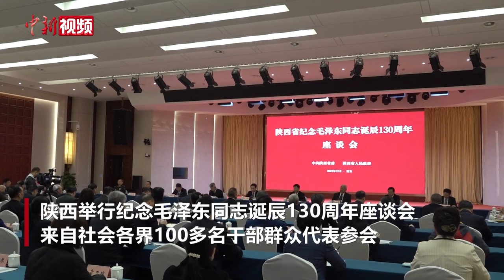陕西举行活动纪念毛泽东同志诞辰130周年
12月28日，陕西省纪念毛泽东同志诞辰130周年座谈会在延安举行。来自社会各界100多名干部群众代表参加了座谈会，深切缅怀毛泽东同志为中国人民解放事业、社会主义革命和建设事业作出的历史贡献。

座谈会前，敬献花篮仪式在延安革命纪念馆举行。省委、省人大常委会、省政府、省政协、省军区、延安市委市政府、社会各界群众敬献花篮。全体人员向毛泽东同志铜像三鞠躬，随后绕行瞻仰毛泽东同志铜像。